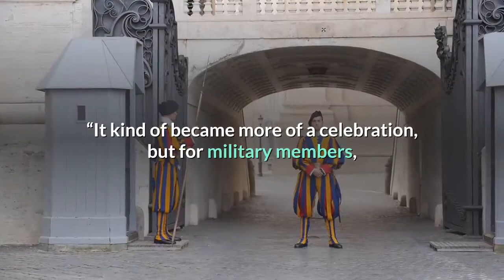Bryan American Legion host Memorial Day ceremony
BRYAN, Texas (KBTX) - Monday morning, Post #159 American Legion in Bryan hosted a Memorial Day ceremony. Post Commander Thomas Marty says the meaning behind the honorable days has gotten lost over the years.“It kind of became more of a celebration, but for military members, Memorial Day is a very solemn occasion where we remember people who have lost their lives in combat,” said Marty. It’s a personal meaning for those like World War II Veteran Frank Kocman.“I want to recognize my comrades in arms. The ones that are deceased and the ones that are still here. I’m just glad God left me here for 95 years so I can recognize them,” said Kocman.“Some War World II Veterans are here, Korean War Veterans, Vietnam Veterans. They all lost friends, brothers, and sisters in those conflicts,” said Marty. Guest of all ages listened as Marty led the ceremony. Brazos County Health Authority and Navy Veteran, Dr. Seth Sullivan was the guest speaker while Samual Holber performed Amazing Grace.“The community came out in response to what we’re doing here today and the ability to have a lot of young people here to be a part of this and understand the true meaning of Memorial Day. The ceremony honored America’s fallen heroes and gave thanks to those who have risked their lives serving our country. At the end of the ceremony, the Post #159 Honor Guard performed a 3-shot rifle volley.